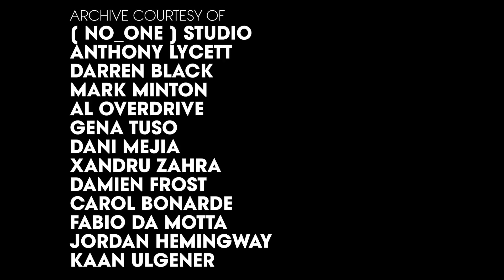暗黑哥德風藝術家Parma Ham作品常被「網路審查封鎖」：這很哀傷！Inside Parma Ham’s Extreme Beauty Routine｜大明星化妝間｜Vogue Taiwan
「咕嚕公主」從小被爸媽禁看哈利波特？
暗黑哥德風藝術家Parma Ham出生在保守的小鎮，
讓他決定開始做自己的契機是在16歲時鏡中的自己！